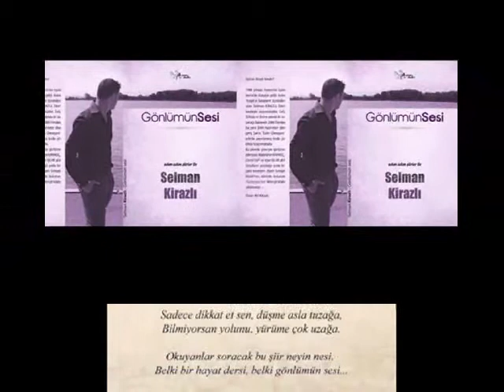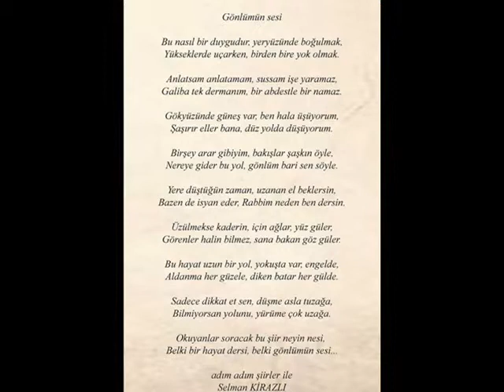Gönlümün Sesi - Selman Kirazlı